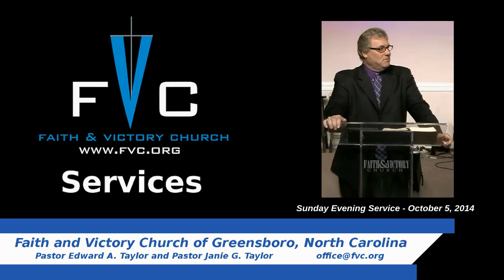(FVC 10/05/14 PM) Healing Service - October 5, 2014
Jesus gives us authority as believers to believe for, and receive, healing, and then the power of God can be applied to manifest physical healing!